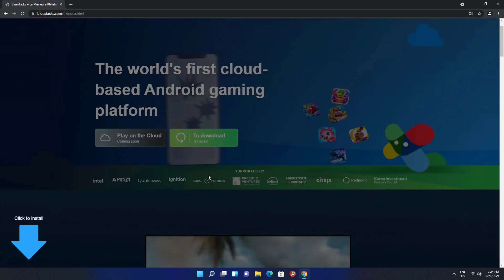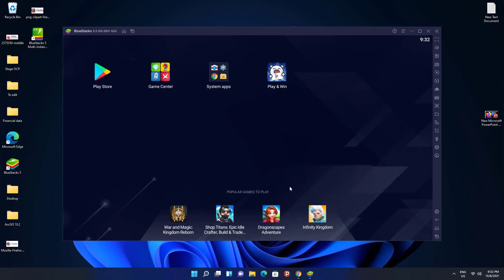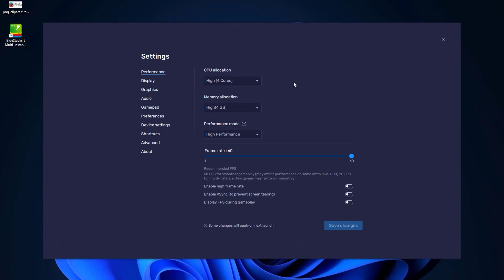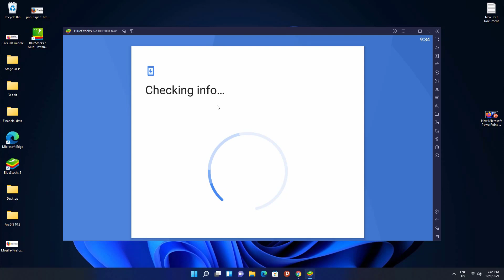Download and install BlueStacks on Windows 11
BlueStacks is an American technology company known for the BlueStacks App Player and other cloud-based cross-platform products. The BlueStacks App Player is designed to enable Android applications to run on PCs running Microsoft Windows and Apple's macOS.
bluestacks for windows 11 download
bluestacks for windows 11 64 bit
download bluestacks for windows 10
bluestacks 4 download for pc
bluestacks windows 11 crash
bluestacks 64-bit
bluestacks 5 download for pc